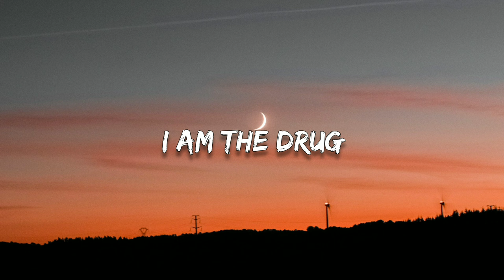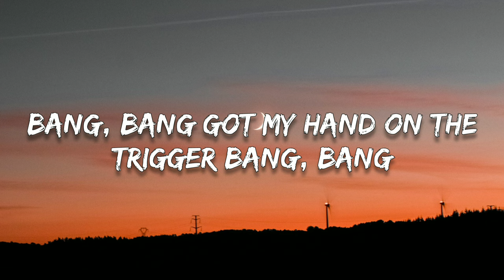BÖ & Serhat Durmus - On Trigger (Lyrics)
🔸Follow HeatNights

🎤 Lyrics
Devil in a red dress
Call 911, I'm a killer
You know I hate to confess
Bang, bang got my hand on the trigger
Bang, bang
I am the party
I am the drug
Bang, bang
I am the part